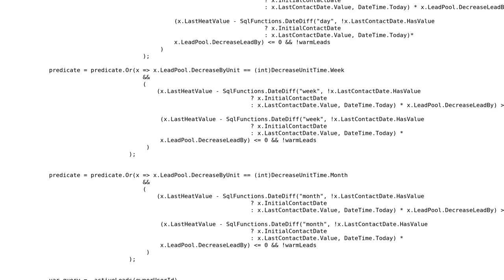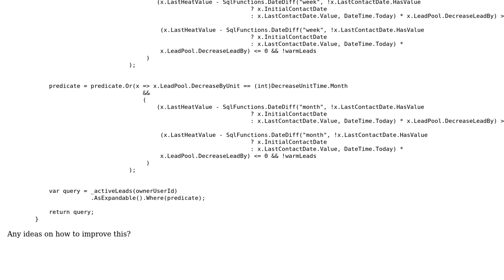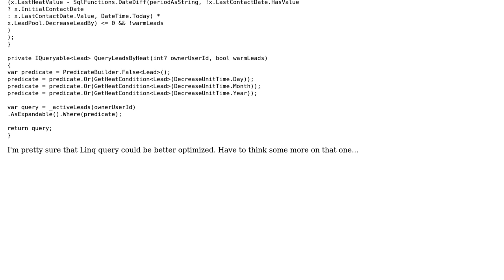How can this LINQ query using SqlFunctions.Datediff and LINQKit's PredicateBuilder be improved?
Code Review: How can this LINQ query using SqlFunctions.Datediff and LINQKit's PredicateBuilder be improved?

With thanks & praise to God, and with thanks to the many people who have made this project possible! You are responsible for your own actions.